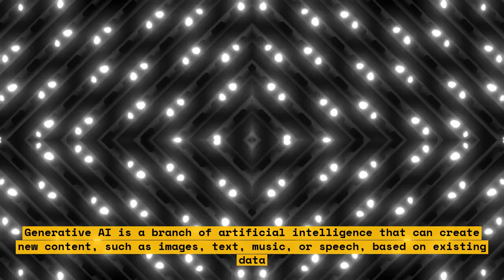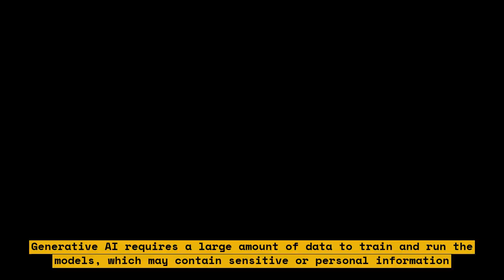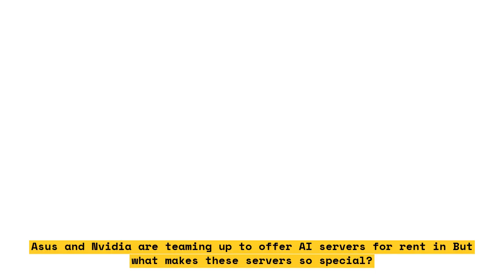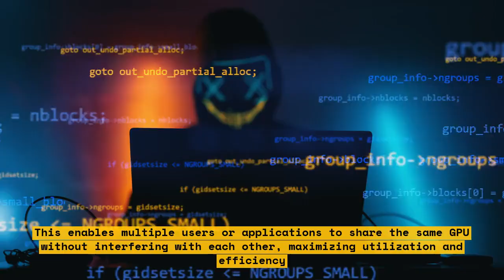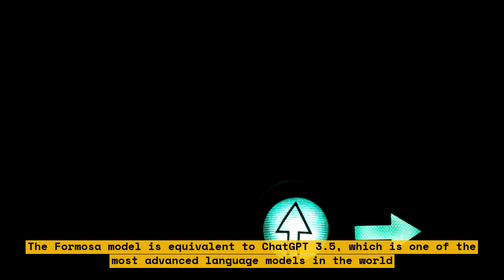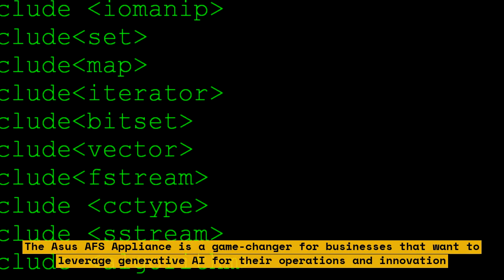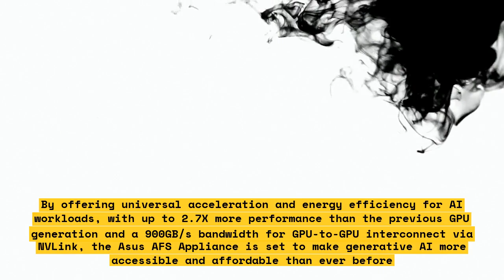How Asus and Nvidia are teaming up to offer AI servers for rent in 2023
In this video, we discuss how Asus and Nvidia are teaming up to offer AI servers for rent in 2023. The partnership between the two companies is expected to bring high-performance computing capabilities to businesses and organizations that require large-scale data processing. The servers will be powered by Nvidia's latest AI chips and will be available for rent through Asus's cloud computing platform. Watch this video to learn more about this exciting development in the world of AI and computing.